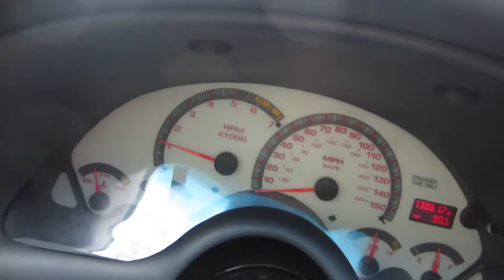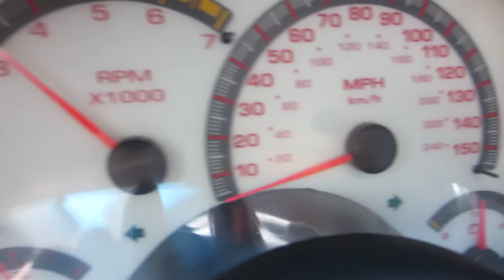1998 Camaro Z28 For Sale Commerce Twp 2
Z28 Camaro Fully loaded, Custom wheels, Performance tires, Power everything, Runs & drives great, Upgraded sound system, 17,500$ in extras, Very clean custom interior, Well maintained, Non-smoker, Beautiful Black Paint That Always Shines, I Have Some Of The Stock Parts Included For Free. Heres A List Of Whats On The Car, Exterior Carbon Fiber Front Grill SS Hood Clear Front Turn Signals Carbon Fiber Taillights Sport Wing T-Tops Tinted Windows Interior Carbon Fiber Door Carbon Fiber Shift Boot White Face Gauges All Leather Seating Red Interior Underglow Lights Engine LS1 350 Corvette Engine (55,000 Miles) JBA Ceramic Coated Headers Strut Tower Brace (Engine Bay) Taylor Spark Plug Wires Bosch Platinum +4 Spark Plugs Carbon Fiber Air Intake Performance Mass-Flow Air Sensor Red Top Optima Larger Alternator Transmission T-56 6 Speed Manual Transmission B&M Short Shifter Exhaust Dual Flowmaster Dual High Flow Cats. Performance Y-Pipe Wheels 18 by 9.5 C6 Z06 Corvette Wheels With 265/35 Nitto 555 Extreme Tires Brakes And Rotors EBC Dimple And Slotted Performance Rotors EBC Ceramic And Kevlar Performance Brake Pads System Pioneer 7400 Mp3 deck 6 Infinity Kappa Series speakers (3-way 6.5 in doors, 2-way 6.5 in passenger seating, 3-way 6x9 in rear) 2 - 12" subs (Audiobahn 2000 watts a piece) 1 amp is a JBL 4ch 80 watt by 4 that pushes the 6x9's and the front doors the other amp is a 2500w planet audio with a variable bass control in center console. BatCap Power Control